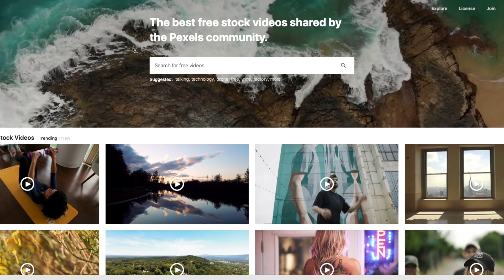Comment faire une bonne vidéo YouTube (mes 5 astuces pour réussir)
Comment faire une bonne vidéo YouTube ?

Si tu souhaites réussir sur Youtube, avoir plus de vues et d’abonnés, il est important d’augmenter la durée de visionnage de tes vidéos.
Plus une personne regarde longtemps une vidéo plus Youtube va la mettre en avant ce qui sera grandement bénéfique pour toi.

Cela fait plus d’un an maintenant que je crée des vidéos sur cette chaîne et j’ai appris à captiver l’attention de mon audience grâce à mon contenu.

Dans cette vidéo nous allons voir :

☑️ L'équipement de base
☑️ L'importance d'avoir un bon contenu
☑️ Aller à l'essentiel dans tes vidéos
☑️ Planifier un maximum
☑️ Mes astuces sur le montage de vidéos

⭐️  RESSOURCES ET LIENS MENTIONNÉS DANS CETTE VIDÉO
▸ Canon EOS M50
▸ Canon Objectif EF-M 22mm
▸ Rode VideoMicro